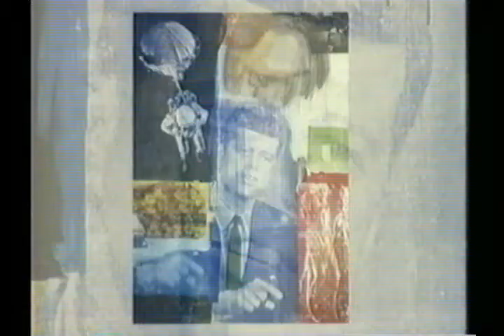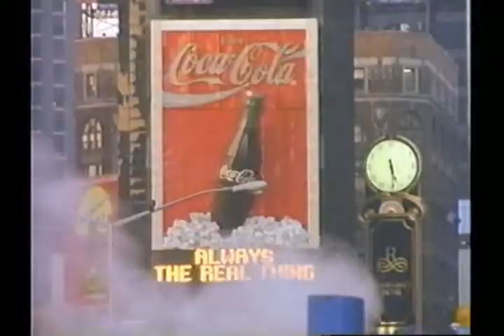Robert Hughes - American Visions - Episode 7 (part 4/5)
"The Empire of Signs" (Episode Seven)

the visit with Robert Rauschenberg continues

Romare Bearden, jazz with pictures.

an interview with Claes Oldenburg, "the best of the pop artists in the 1970s."

James Rosenquist clip is shown